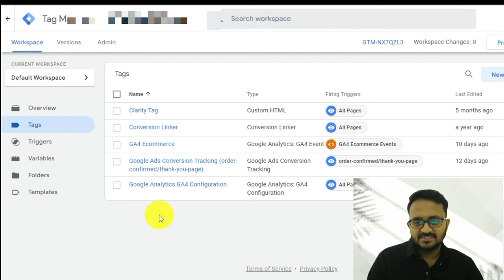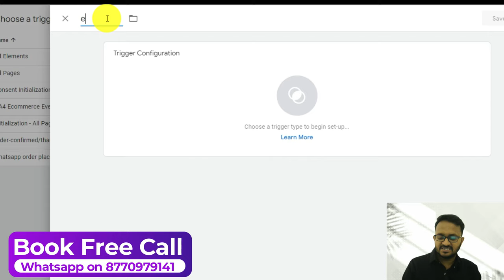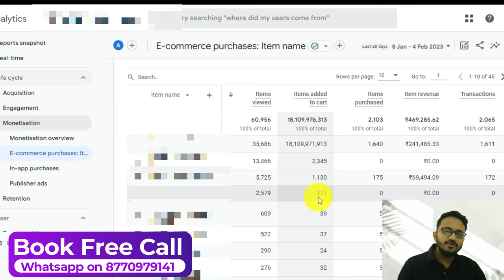Setup GA4 Ecommerce Tracking (google analytics 4) for Shopify | Woocommerce [2023]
In this video, we will guide you through the process of setting up GA4 (Google Analytics 4) Ecommerce Tracking on your Shopify or WooCommerce store. Whether you're just starting out with GA4 or looking to enhance your existing setup, this tutorial will provide you with the latest best practices and step-by-step instructions. By the end of this video, you will have a solid understanding of how to track your store's key ecommerce metrics, including sales, revenue, and conversion rates. So, sit back, relax, and let's get started!

🔥Benefits (All FREE)
1 Attend Live session on digital marketing
2 Chat with other digital marketers
2 Share your digital marketing problems
3 Get digital marketing Valuable Knowledge